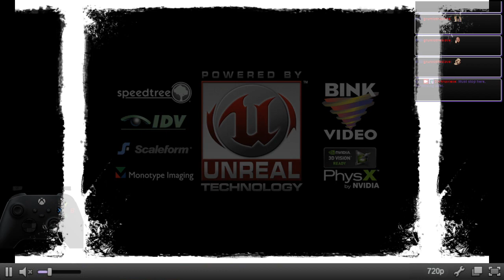Batman: Arkham Asylum: Part 7